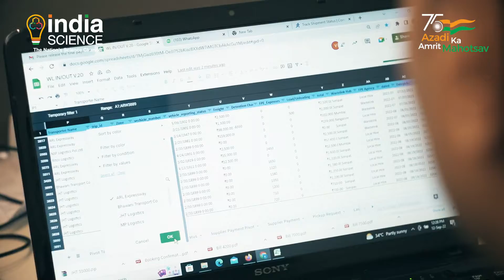WasteLink | Waste Management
One-third of global food produced and 40% of India’s food production goes waste. Most of it ends up in landfils and contribute to mountains of garbage in cities. With decades of industry experience across waste management, consulting, and operations, Saket Dave formed Wastelink, with the vision and grit to solve this problem. They are making food waste management sustainable through their food-to-feed conversion technology. Wastelink solves the problem of commercial food waste by creating a circular economy solution that upcycles food surplus to animal feed. ₹50 lakhs was funded by Department of Science and Technology through NIDHI scheme to Wastelink.